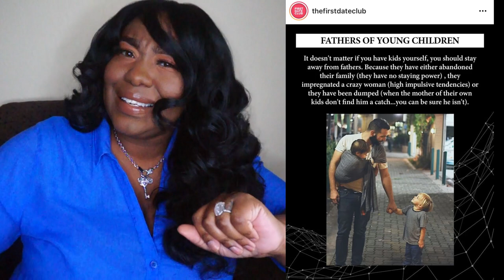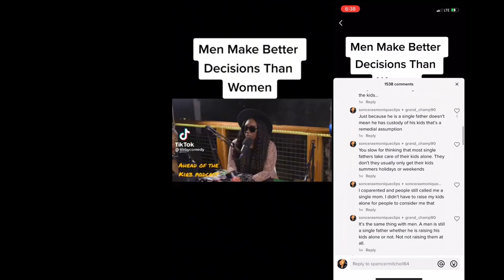Women Shouldn't Date Single Fathers + 5 MEN TO AVOID IN 2022